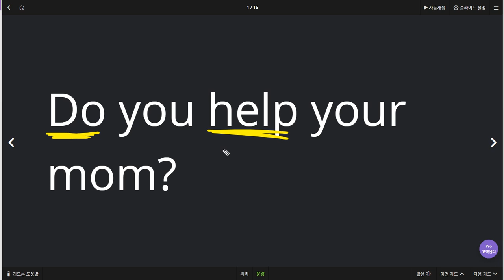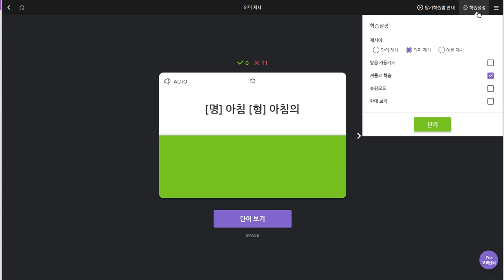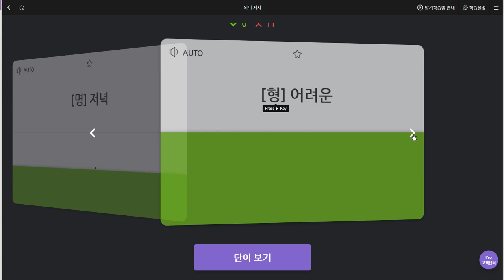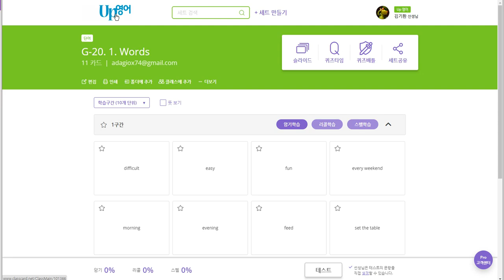김지우 2019 07 09 일대일